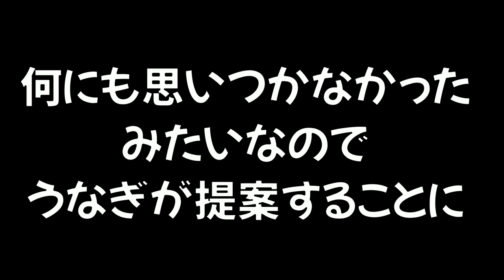【神回】アンチにやらせドッキリを要求したらどんな反応するのか？ｗｗｗ【スプラトゥーン２】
【ドッキリ】試合中に味方がホコを持って進まなかったらアンチはどんな反応をするのだろうか？ｗｗｗ

【ドッキリ】自分以外の全員がひれおくんドッキリをアンチくんに仕掛けてみたら反応が可愛かったｗｗｗ

　　　　　　　　　　　　　　　　敬称略